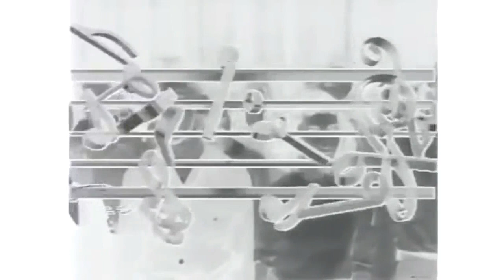MTV Animation Compilation In G Major 9